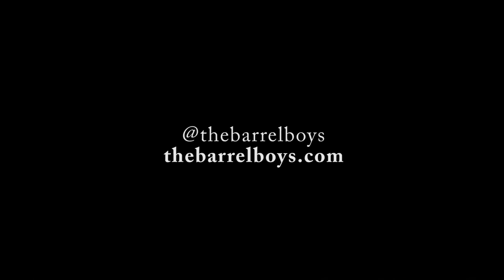The Barrel Boys - Jordan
The Barrel Boys perform "Jordan" live off the floor at The Sound Still.

Ben Wright - Guitar
Tim O'Reilly - Lead
Nathan Smith - Tenor
Kyle Kirkpatrick - Baritone
Rob McLaren - Bass

Filmed by David Killing

Recorded and Mixed by Tim O'Reilly

Music and Lyrics - Traditional